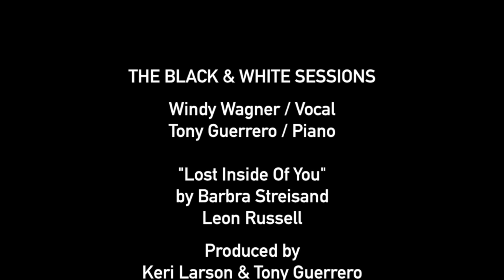The Black & White Sessions: Windy Wagner "Lost Inside Of You"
Vocal: Windy Wagner
Piano: Tony Guerrero

Writers:
Barbra Streisand & Leon Russell

Windy Wagner is a highly successful vocalist based in Los Angeles, CA. Her work as a studio singer spans over most every platform from TV, Film, Commercials, and Albums. She has toured with K.D. Lang and Joe Walsh of The Eagles and the list goes on. She has recorded for everyone from Britney Spears to Barbra Streisand and done commercials for the likes of McDonalds, Disney, and over 100 spots for Barbie. The list is too vast to put here, but please visit Windy's website for a full credit listing and to stay up to date on all the exciting things she is working